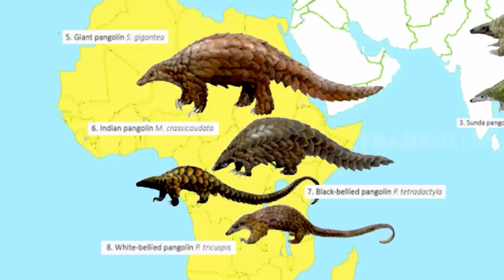Apa Jadinya Trenggiling Ketemu Landak | SI OTAN (03/02/20) PART 1